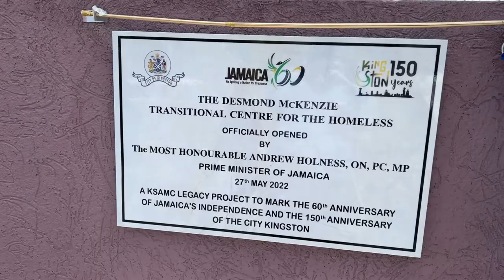Opening of the Desmond McKenzie Transitional Centre for the Homeless on May 27, 2022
In May of this year, the Desmond McKenzie Transitional Centre for the Homeless was officially opened by Prime Minister, Andrew Holness. This Transitional Centre Located at 163-167 King Street in downtown Kingston, will operate on a 24 hours basis and provide a range of services to the Homeless population.

This facility is the first of its kind to be opened in Jamaica and given the need for such a modern infrastructure, the Ministry is currently constructing two more in the Parishes of Trelawny and St. Ann.